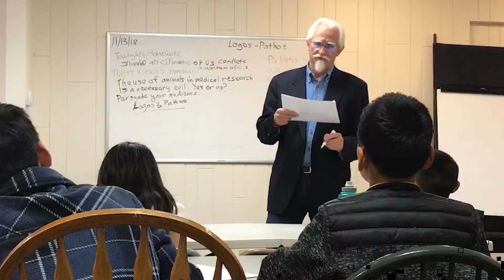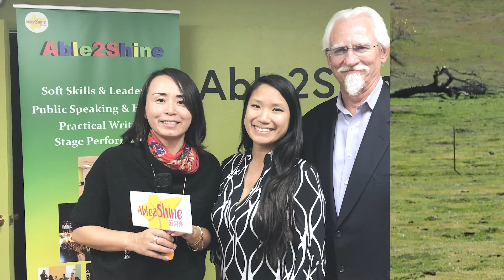Able2Shine Star Teacher - Mayor Rich Kinney